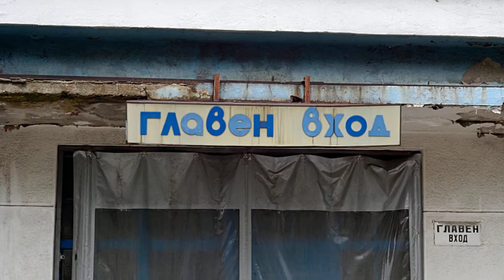Boris K's first solo photographic exhibition in 2010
My first ever solo photographic exhibition "& THAT'S PLOVDIV TOO YA'LL" took place Sept. 28, 2010 to Oct. 31, 2010 at Club "Petnoto na Rorshah" and “NyLon”-ArtClub. Feel free to view all of my original photography, graphic art, engravings, drawings, paintings etc. at my portfolio website - borise.yolasite.com -  which features visual documentation of all my projects as well as my full bio. Artworks and noise track by yours truly, who is dead-broke and stuck in bulgaria*.
* This is "bulgaria", my "country", and it has always been as seen in the following video
Every single bulgarian police-officer, attorney, prosecutor, judge and politician, is a criminal. The people being beaten by cops in this video were protesting against the atrocities of the corrupt tyrannical government of this "country" - the most miserable bankrupt poor wretched state of "prosperous" Europe - where the PLANDEMIC was used as justification to fully take away what precious few civil rights we still had left. This is why I request political asylum to a place far away from all jews, muslims, freemasons and bulgarians. I also need help in evacuating myself, as well as my works of art, archive, library and atelier/studio-equipment out of the country of bulgaria*. That is necessary, because most artworks or books, which fall into bulgaristanians' hands, end up in the garbage bins, where I've found many such tragically discarded items over the years. Therefore I fear that, after the government here does away with me, a similar waste-disposal'bound fate awaits all my creations and belongings. We had some 200 days of continuous nation-wide protests here and achieved nothing, except more violence and intimidation/terror against us from bulgarian police and government. We have no escape. We have no hope. ~ А на всички български полицаи, политици, юристи и лекари, ви пожелавам дълъг живот, така че да надживеете и погребете децата си, както и всичките си близки и любими хора.